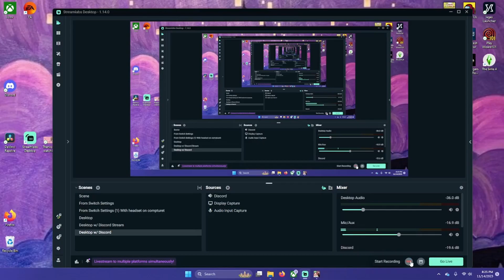Coffee Talk - September 26, 2020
This will sadly be the last recording of this cozy game.. I hope you have enjoyed this game! I love playing cozy games like this.